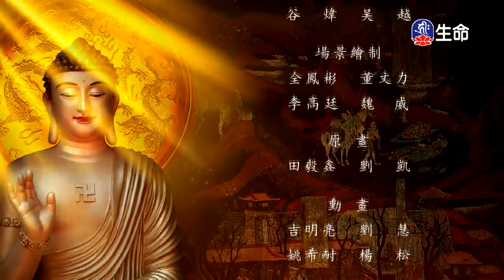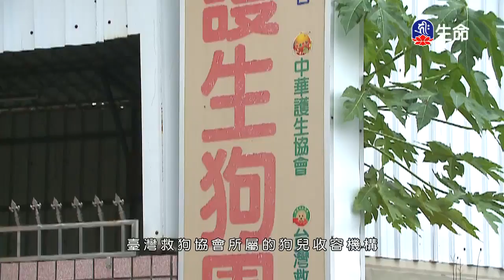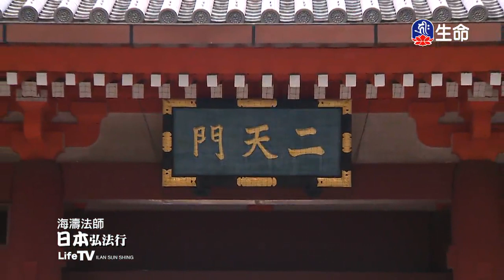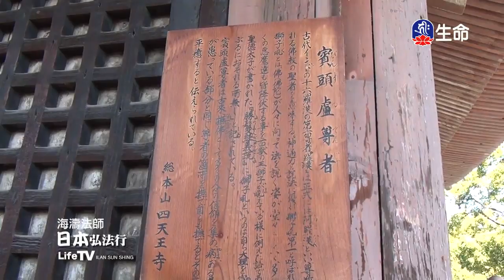千手千眼觀世音、化身拾得大士、示現身相-2_佛教動畫系列_(lifetv_20200531_19:30)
佛教動畫系列_千手千眼觀世音、化身拾得大士、示現身相。